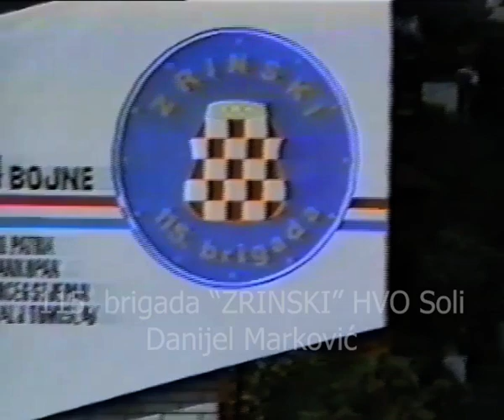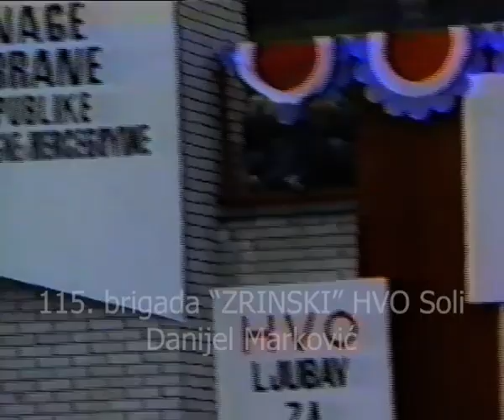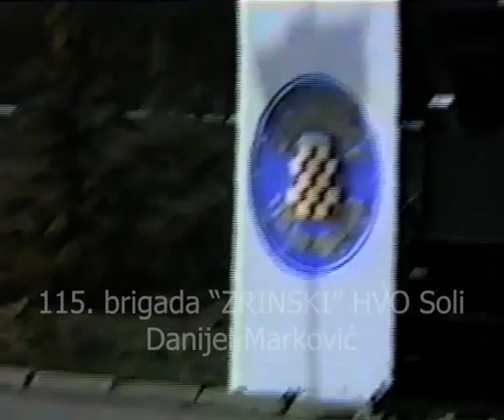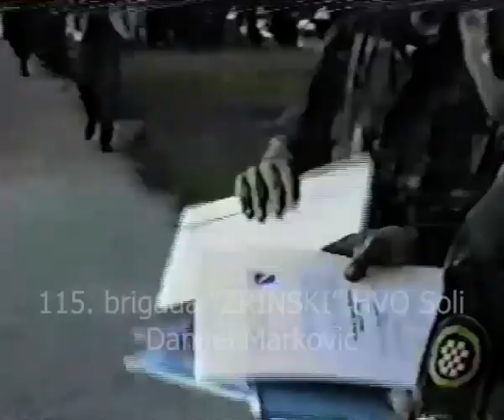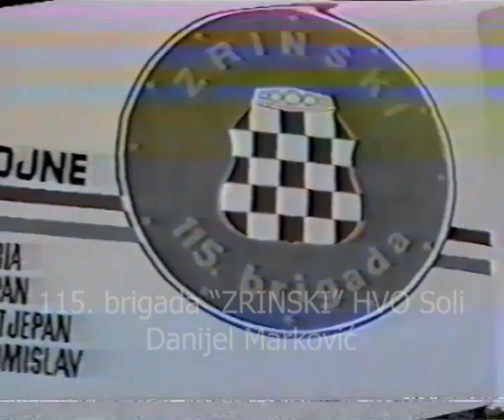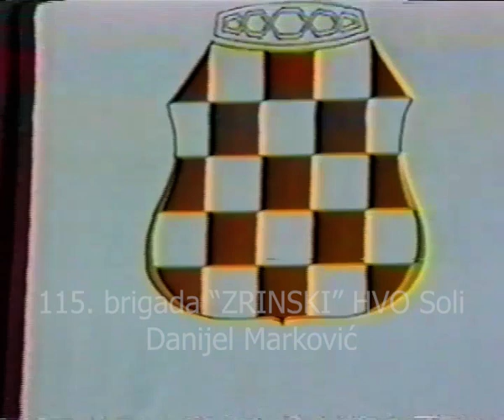Polaganje zakletve i prva obljetnica 115. brigade "ZRINSKI" HVO Soli (10.5.1993.)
Zabranjeno korištenje video i/ili audio materijala i objavljivanje na druge kanale i stranice bez dozvole autora.

Oprema: NIKON D3300, TCL Plex, ZOOM H1n

Formiranjem hrvatskih zajednica na području Bosne i Hercegovine gdje su Hrvati bili u većini, stvorene su pretpostavke za organiziranje otpora agresiji koja se očekivala u Bosni i Hercegovini. Formiranjem HVO u svibnju 1992. godine počelo je i formiranje vojnih postrojbi HVO i njihovo uvezivanje na razini novostvorene Herceg-Bosne u čiji sastav su ušle sve hrvatske zajednice na nižim razinama.

Pravovremeno organiziranje i prenosti logističke potpore od Herceg-Bosne i Hrvatske države su veoma dobro prihvaćeni od Muslimana. Rukovodstvo HVO HZ Soli je zbog svega navedenoga počelo poduzimati aktivnosti da se postojeće postrojbe objedine u Jedinstvenu postrojbu.

Za to je bilo potrebno stvoriti potrebne političke i vojne uvjete da bi se ostvarila želja Hrvata sa prostora općina Tuzla, Živinice, Lukavac, Banoviči i Loapre i formirale oružane snage Hrvatskog naroda na području navedenih općina. Bio je to veliki projekat koji se trebao realizirati po fazama i u veoma teškim uvjetima i vremenu.

Formiranju brigade prethodile su aktivnosti Okružog štava Teritorijalne obrane Tuzla. U srpnju 1992. godina, komanda navedenog štava na čelu s Željkom Knezom, provodi aktivnosti na uvezivvanju i objedinjavanju manjih jedinica ranga vodova i satnija na prostorima koji su kao posljedicu agresije izgubili svoje matične općine (Lopare i općine u Podrinju).

Iako se službeni početak brigade veže za 10. svibnja, ona je ipak službeno formirana 10. studenoga 1992. godine.

Zapovjedništvo brigade, osim zapovjednika Zvonka Jurića, činili su: načelnik Stožera Brigade Milenko Horvatić, načelnik Odjela za ONP Davorin Vidić, načelnik odjela za izvještajne poslove Ivo Banović, načelnik odjela za ustroj i za kadrovske poslove Milenko Grgurić, načelnik Topništva Ilija Josić, načelnik inženjerije Vinko Marković, načelnik Veze i KZ-a Dragan Šimić, načelnik RBKO-a Ilija Stojak, načelnik Ureda Nebojša Josić, pomoćnik zapovjednika za IPD Mijo Čajić, načelnik Odjela SIS-a Niko Jurić, pomoćnik zapovjednika za logistiku Marko Mijatović, načelnik Tehničke službe Vlado Lončar, načelnik Intendentske službe Mijo Antić, načelnik Sanitetske službe Zlatko Pavljašević, načelnik Prometne službe Branko Lukić i načelnik Financijske službe Zlatan Matuzović-

Pored pratećih vodova planirano je da brigada bude sastavljena od četiri bojne.

Bojna Pro Patria koju čine tri satnije je sastavljena od satnije Pro Patria iz Drijenče, satnije iz Doknja i satnije iz Gornje Obodnice i Brežaka.

Bojna Frankopan koju također čine tri satnije iz Kiseljaka, Husina i Ljepunica.

Bojna Herceg Stjepan koju čine tri satnije iz Orašja, Par Sela i Grabovice.

Bojna Kralj Tomislav sastavljena je od satnije Živinički Sokolovi iz Živinica, od satnije Prima iz Lukavca i satnije Božićko Banović iz Banovića. Satnije su bile dislocirane u Živinice, Lukavac i Banoviće.

Specifičnost uvjeta u kojima se stvarala i formacijski oblikovala brigada nisu dozvoljavali da se provede redovna procedura za pripadnije brigade. Za to je iskorištena Prva obljetnica brigade koja se održala 10. svibnja 1993. godine u vojarni Husinske Bune u Tuzli. Toga dana izvršena je smotra brigade i polaganje prisege njenih pripadnika.

Zbog svog sveukupnog ponašanja i djelovanja boračkog i starješinskog kadra brigade, vojno i političko rukovodstvo Tuzle je brigadu prihvatilo i prema njoj se odnosilo kao i prema drugim postrojbama Armije BiH. Između zapovjedništva i pripadnika 115. brigade i ostalih tuzlanskih postrojbi vladalo je puno povjerenje koje je kulminiralno bratimljenjem sa Prvom tuzlanskom motorizovanom brigadom Armije BiH. Bratimljenje je obavljeno 16. svibnja 1993. godine svećanom smotrom brigada na kojoj je izvršena razmjena zastava i potpisivanje Povelje o bratimljenju.